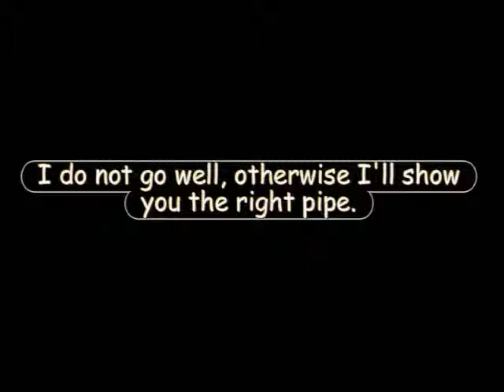Mario Worker 1.0 - My New Levels: World 3-5